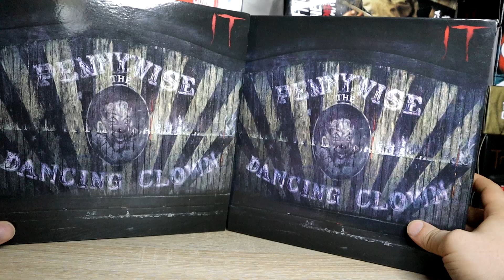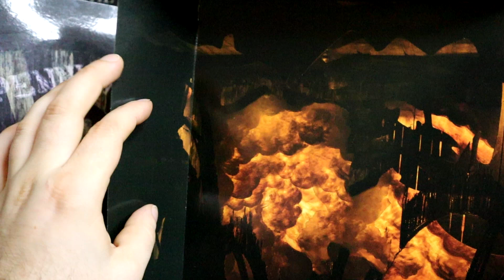It Pennywise Dancing Clown - FAKE vs. Original - NECA ULTIMATE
Hello
Dzisiaj zobaczymy dwa zestawy Pennywsia
Jeden to oryginał a drugi podróba, poszukajmy różnic
🤜ZBIERAM NA NOWE FIGURKI, możesz pomóc: 🤡🎈